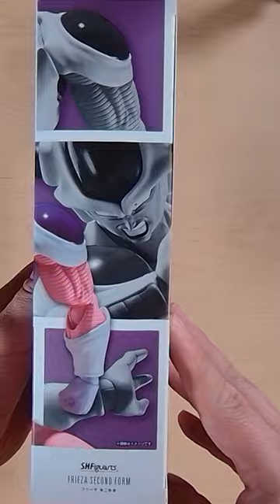Everything you get with Frieza's Second Form!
Tamashii is doing it again with the S.H. Figuarts Second Form Frieza figure! Frieza is a highly detailed and articulated action figure from the Dragon Ball Z SH Figuarts series. The Frieza Second form transformation S.H. Figuarts comes with a variety of accessories, including interchangeable hands and facial expressions. Dragon Ball Z Fans will appreciate the attention to detail on this figure, which accurately captures the menacing look of Frieza. This Frieza figure is part of the popular S.H. Figuarts line of Dragon Ball Z figures, which are known for their high quality and collectability. In this video, we review the latest addition to the SH Figuarts Dragon Ball Z collection - the Second Form Frieza action figure!